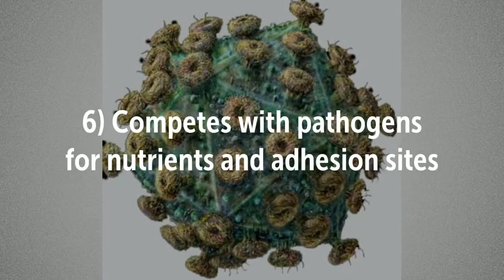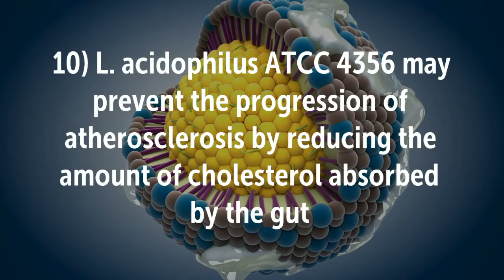Probiotic Supplement | Studies of Lactobacillus Acidophilus Benefits| Kombucha, kimchi, kefir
Probiotic Supplement

Lactobacillus Acidophilus has many beneficial effects, it is anti-carcinogenic, anti-pathogenic, anti-inflammatory, and it can lower cholesterol

Studies -

Recommended Supplements –

Jarrow Formulas Jarro-Dophilus EPS, 5 Billion Cells Per Capsule

Nature's Bounty Acidophilus w/Lactis Milk Free

NOW Acidophilus Two Billion

Nature's Way Primadophilus for Kids

DR MERCOLA Complete Probiotics Capsules

NOW Acidophilus 4X6

Natrol Acidophilus 100mg Capsules